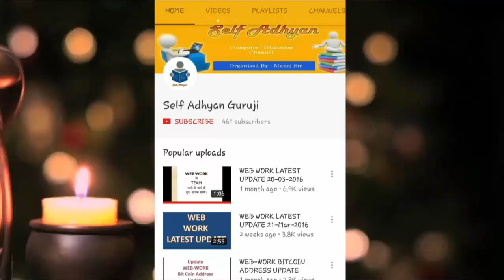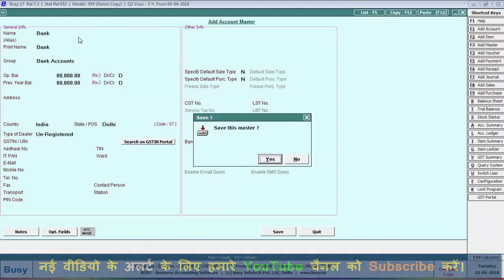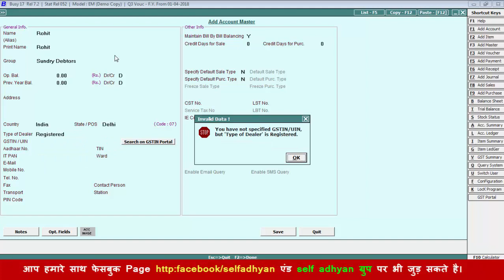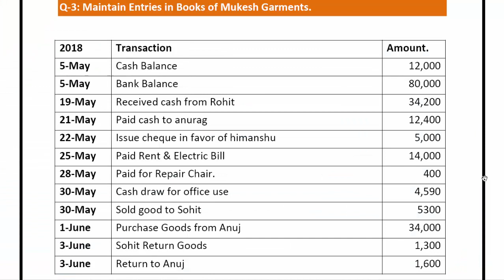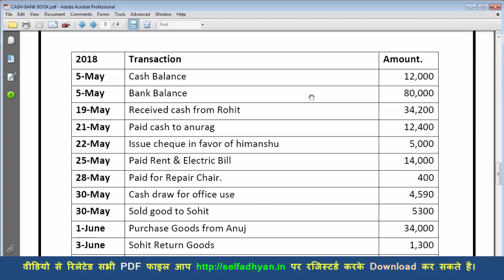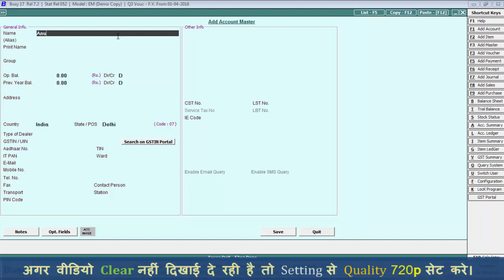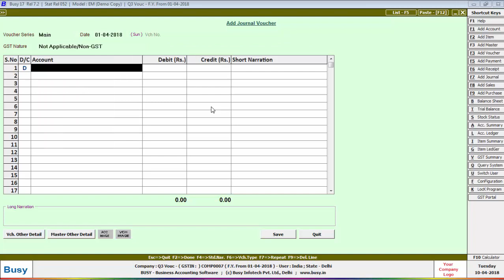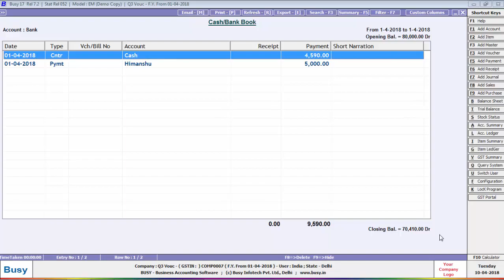Busy Tutorial - How To pass Voucher in Busy | Advance Busy Tutorial in Hindi | Busy Online classes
Hello All
Voucher Entry
Contra Payment receipt sales and purchase
Table option and its attribute description for create web pages in Html,